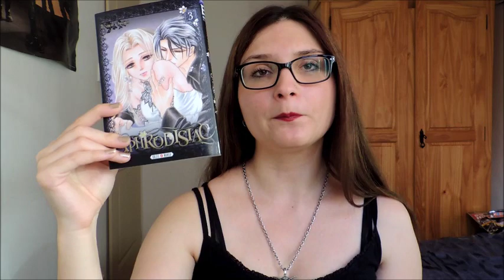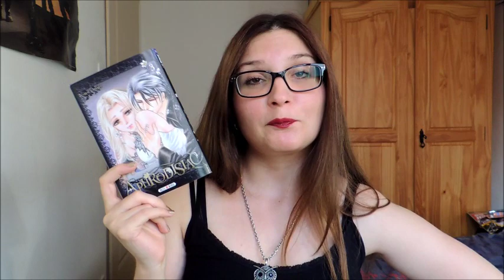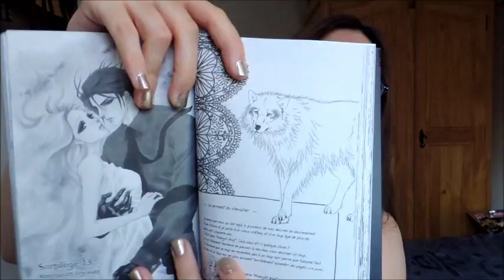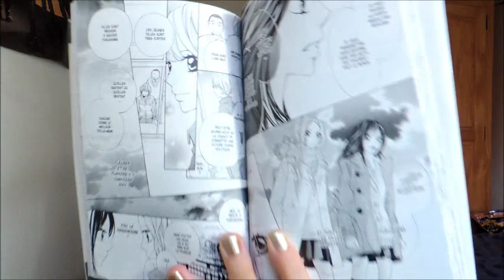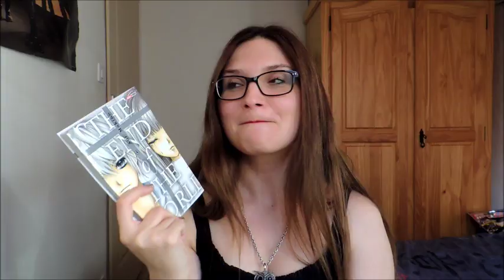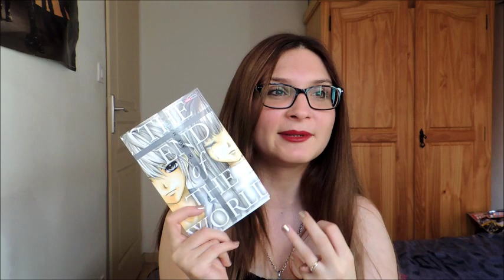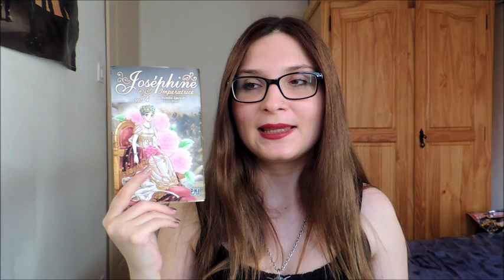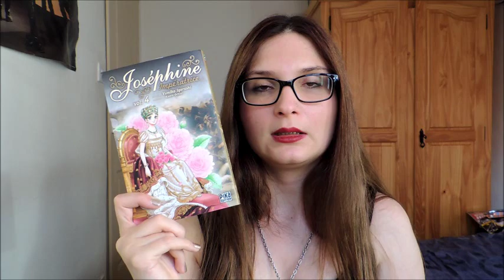Bilan Lecture - 100% Shojo